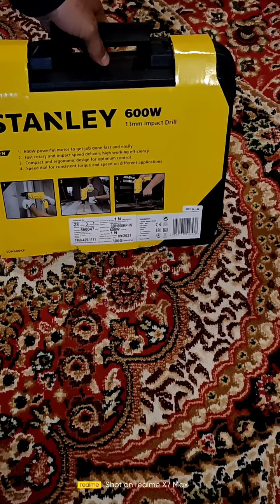CHEAP AND BEST STANLEY 600WT 13mm HAMMER DRILL MACHINE WITH TOOL KIT (120 Pieces).